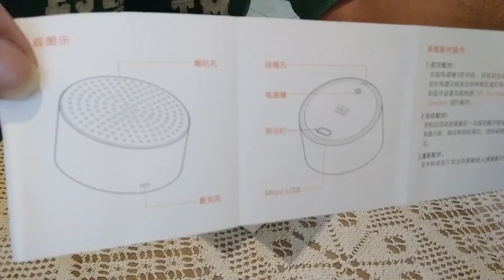Original Xiaomi Mi Speaker Bluetooth 4.0 - GearBest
Tiny little speaker from Xiaomi,
Not very loud,
but enough for a small living room or bedroom.
Build quality is of course impeccable.